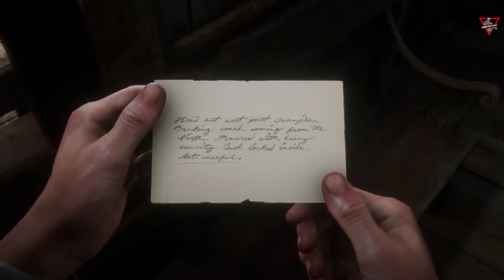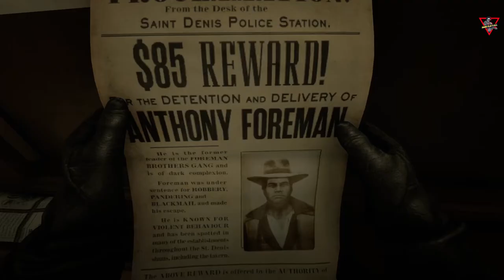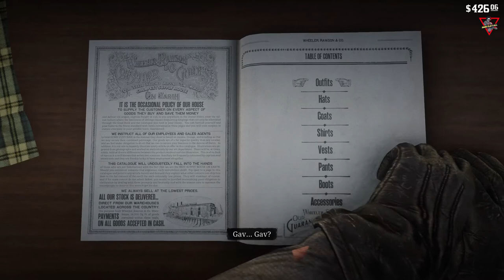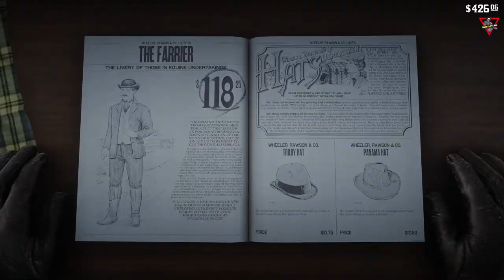Red Dead Redemption 2 [2018] [Episode 20] [Lang: En - Sub: En/Ar]